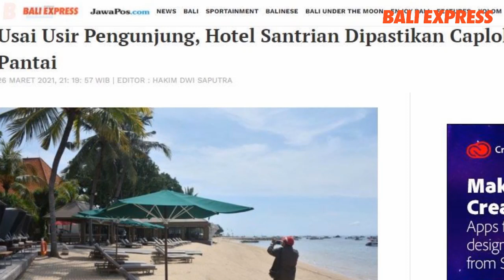Usai Usir Pengunjung, Hotel Santrian Disorot Caplok Sempadan Pantai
Kasus satpam Hotel Puri Santrian, Sanur mengusir pengunjung pantai ternyata berbuntut. Sejumlah anggota dewan dan para pejabat di lingkungan Kota Denpasar melakukan sidak ke hotel tersebut, Jumat (26/3).
Sidak tersebut dihadiri Wakil Ketua DPRD Kota Denpasar I Wayan Mariyana Wandhira, Ketua Komisi III Eko Supriadi, Anggota Komisi III AA Susruta, Dinas PUPR dan Satpol PP Kota Denpasar. Sidak yang dilakukan terkait ruang lindung di daerah pesisir pantai Sanur.